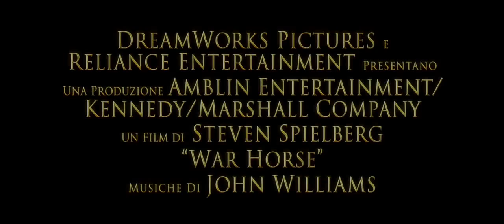War Horse -- trailer italiano